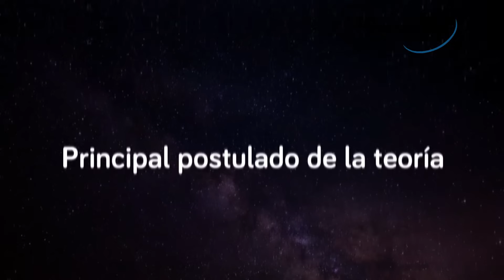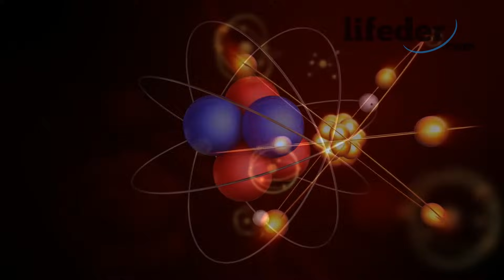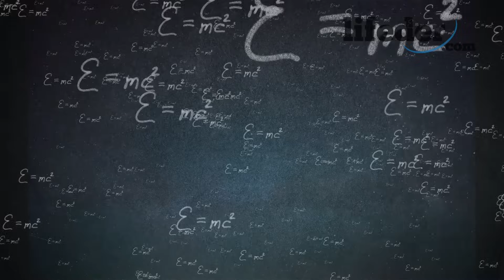La Teoría del Big Bang: el Origen del Universo 🌌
La teoría del Big Bang; te explicamos sus fundamentos, historia, propuestas y críticas.